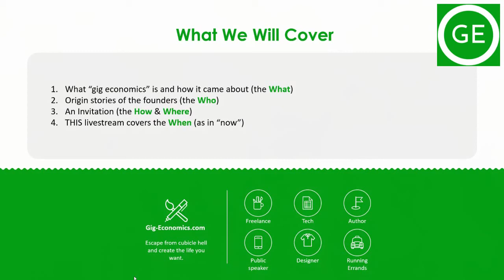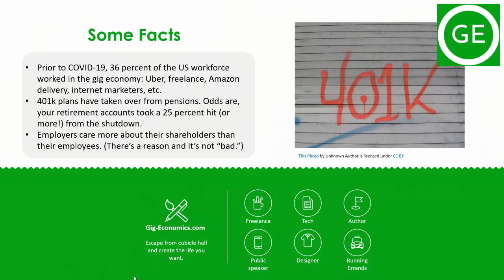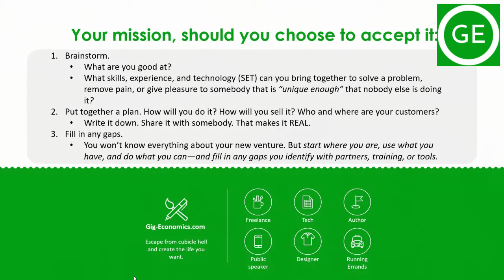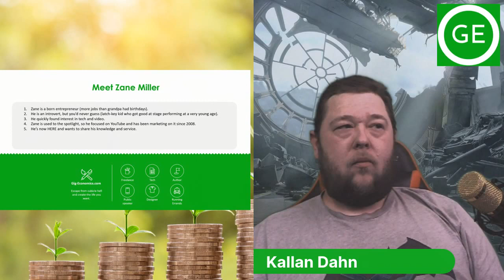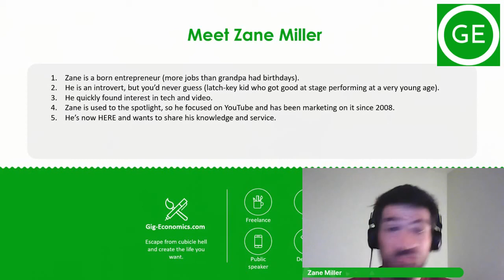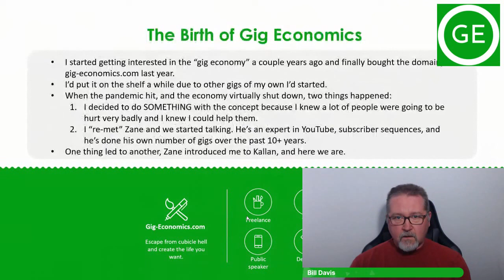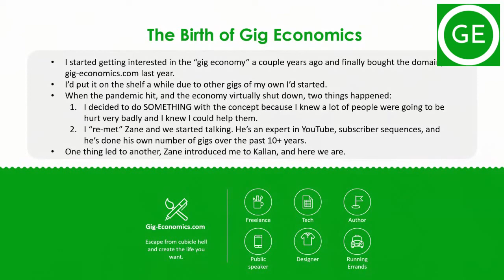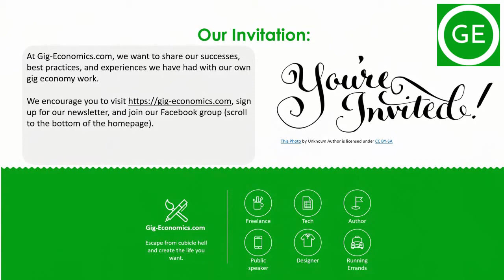Gig Economics Show - Episode 01 - Origin Stories